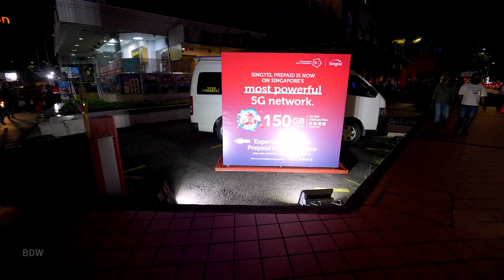A Night In little India Singapore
A Night In little India

Little India is a vibrant cultural enclave with temples and mosques, street art and brightly painted shophouses. Along the main drag, Serangoon Road, unfussy canteens and hip eateries sit next to shops selling gold jewelry, colourful silks and fresh flower garlands. Nearby, Mustafa Centre welcomes shoppers 24/7. The ethnic district is liveliest during Hindu celebrations like the Deepavali festival of lights. ― Google

⏰ Timeline⏰
00:00 Intro
02:48 Dunlop Street
06:07 Serangoon Road
09:21 Campbell Lane
13:58 Buffalo Road
18:46 Kerbau Road
19:53 Tan Teng Niah Chinese Villa
22:49 Serangoon Road
25:33 Sri Veeramakaliamman Temple
29:01 Baboo Lane
30:37 Desker Road
31:31 Masjid Angullia
34:42 Rangoon Road

My Camera for Walking (DJI Pocket 2)
My Camera for Driving (GoPro Hero 10)